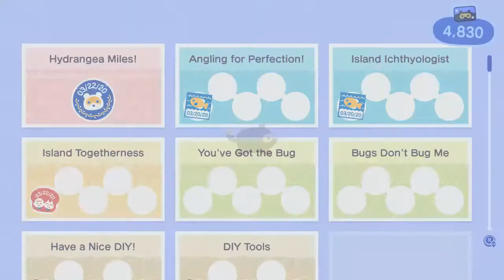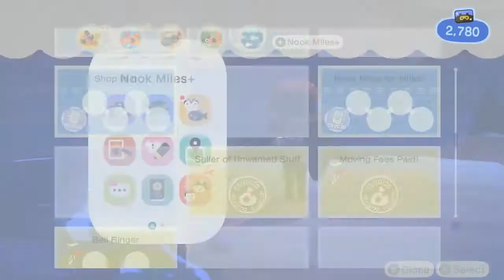[Animal Crossing: New Horizons] Part 1~ Starting Paradise!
[Orginally Streamed March 20th]
Played New Horizons on Launch!
Glad to finally be playing this game, expect a stream tomorrow.

If you wanna catch me live, go to my twitch around 4-7 PST:
(Wed/Fri/Sat)